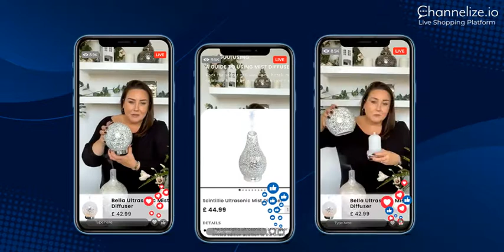UNO LUSSO spreading wellness induced fragrances using Channelize io Live Stream Shopping Platform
Channelize.io is pleased to share some glimpses of its Live Stream Shopping Platform being used to deliver a quality shopping experience to its customers. Uno Lusso, a brand that spreads wellness using fragrances, became our latest testament for the same.

Uno Lusso is a brand owned and established by a true British family based on the outskirts of Cambridge. Each and every product the brand makes is designed to delight its customers, in terms of beautiful fragrance, thoughtful touches, luxurious materials, exceptional performance and outstanding value. The brand sells handcrafted luxury products like wax melts, candles, reed diffusers, room sprays, fragrance oils etc and claims to have high and uncompromising standards when it comes to unique blends, safe ingredients.

By leveraging Channelize.io Live Stream Shopping Platform, the brand showcased its exquisite products and their application during Live Stream Shopping shows, resulting in a 60% engagement rate. Let us further see how Channelize.io Live Video Shopping Platform is helping the brand.

In the retail world, live streaming ecommerce is becoming increasingly popular. Compared to traditional online shopping, live videos seem to engage customers more. Due to its effectiveness and popularity, brands are increasingly adopting this trend. The pandemic has furthermore changed the way buyers shop. Convenience, increased video content consumption and stay-at-home work arrangements have given rise to social shopping. Buyers now prefer trends that let them shop from the comfort of their homes. Here is where live shopping comes into play and you can start selling without any location barrier.

Here are some of the benefits of live commerce that the brand is enjoying:

- Live
As the name already suggests Live Stream Shopping is broadcasted in real-time (live). Due to its live nature, Live video shopping is designed to keep customers engaged and make promotions available only for the duration of the live shopping show. You can present it to a broad audience as a 'one-time deal' that might not be available when the stream ends. It creates a psychological effect, called “Fear of missing out” (FOMO). This effect shows an almost immediate reaction, especially among millennial consumers.

- Produces Massive Sales in a Short Amount of Time

You can make a lot of money through live streaming ecommerce in a short period of time. With a good video marketing campaign, buyers will learn about your livestream shopping shows. Additionally, they can invite other people to the show, which can increase sales.

- Highly Interactive Content

This happens while the host presents specific product features. The interactive format makes it a two-way communication which the customers look forward to.

- Triggers Impulse Purchases

Live shopping shows are more than just shopping events as it involves customers and brands alike. Impulse shopping is a well-known tendency, and Livestream Shopping can trigger it efficiently. When you foster a sense of belonging among your customers, it creates an ideal purchase environment. It can also create a sense of missing out, which can drive impulse purchases.

- Authenticity of Presented Products

The authenticity that modern buyers require is provided by live commerce platforms. Since buying sessions take place in real-time, buyers are inclined to trust sellers since they can watch them use, wear, and test their offerings. Product authenticity is another important feature that has a positive impact on purchase behavior and satisfaction.

- Increases Brand Awareness

By going live and connecting with your audience, you may leave a lasting impression on your audience. If you want to build a loyal fan base for your brand, the only thing you need to do is be consistent.

As the leading Live Stream Shopping Platform, Channelize.io Live Stream Shopping Platform is helping brands across a variety of industries to grow their reach. You can also join 200+ globally successful brands that have integrated the Channelize.io Livestream Shopping Platform to enable your brand to experience real-time engagement, leading to increased brand awareness and sales revenue.

What’s more?

You get pre-built plugins for popular Ecommerce platforms, including Shopify, WooCommerce, Magento and PrestaShop. Don’t waste the chance to ride the success of Live Shopping.